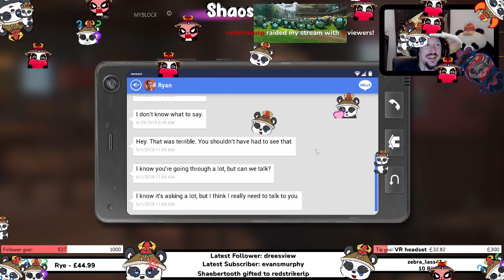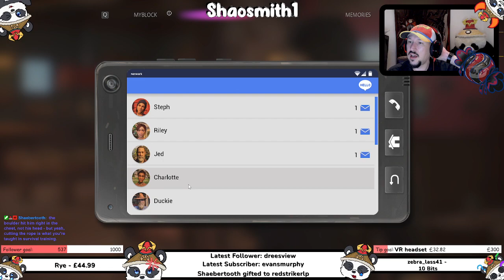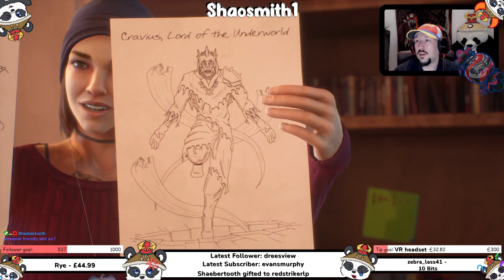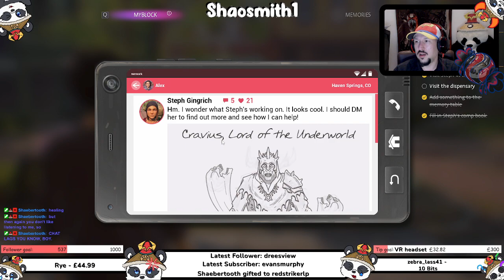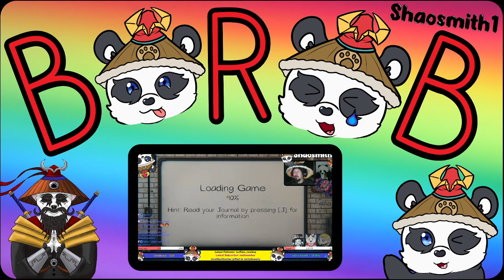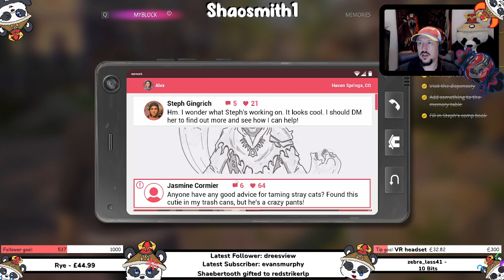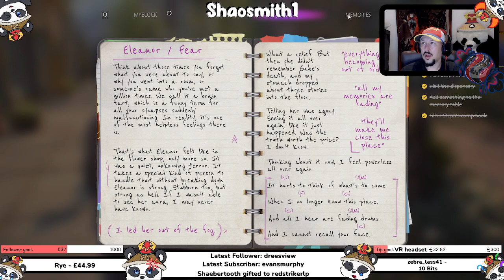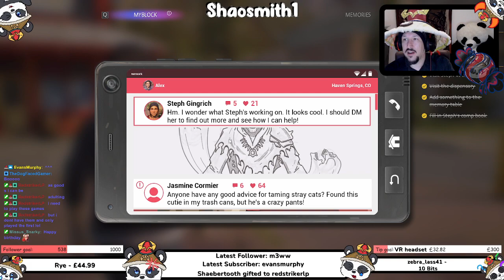And here we see me beeing an idiot. Life is strange true colours after some just chatting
this is a vod from my twithc channel come chat and chill -- Watch live